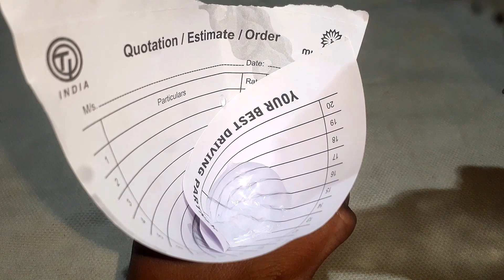How to do magic at home | science magic tricks at home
जादू करना सिख लो | How to do magic at home?
magic tricks
easy magic tricks
magic trick
magic,tricks
card tricks
how to magic
magic revealed
magic coin tricks
magic tricks with coins
easy magic
magic show
magic pranks
cool magic tricks
finger magic tricks
easy magic tricks for kids
magic tricks anyone can do
science magic tricks
magic tricks
science magic
science experiments
science magic
science magic tricks at home
science magic trick
science magic tricks shorts
science tricks science experiment
science magic tricks in hindi
science magic tricks revealed
top 3 science magic tricks
science magic tricks for school
science project at home
science magic tricks for class